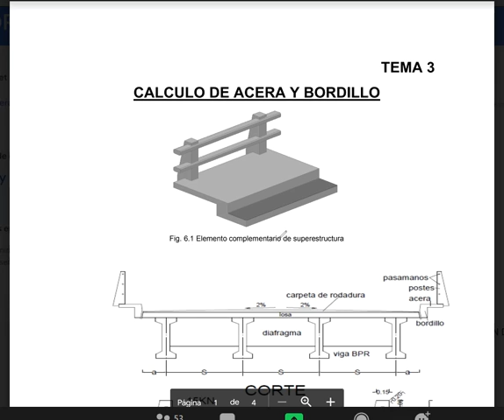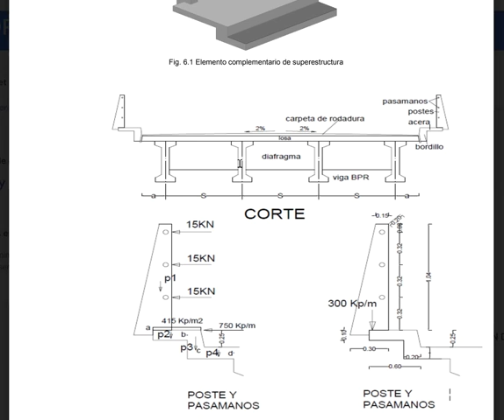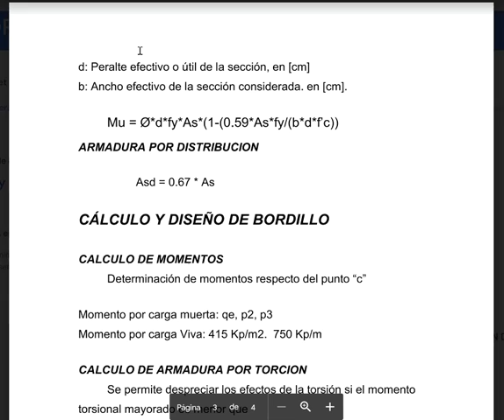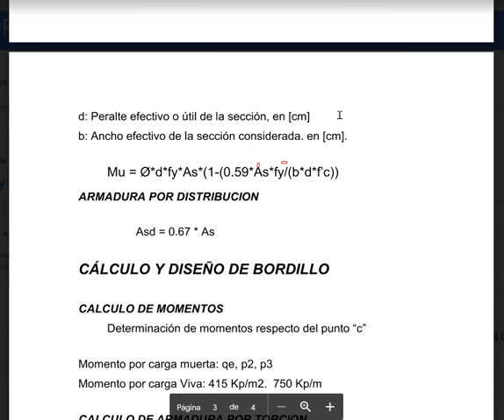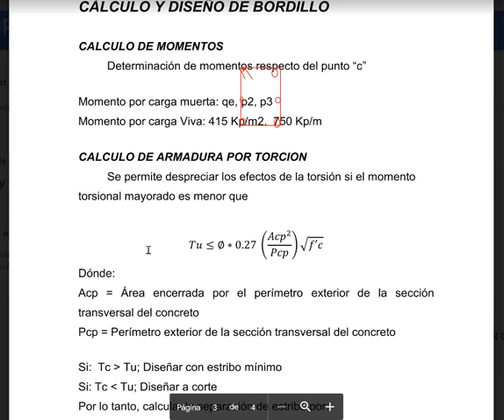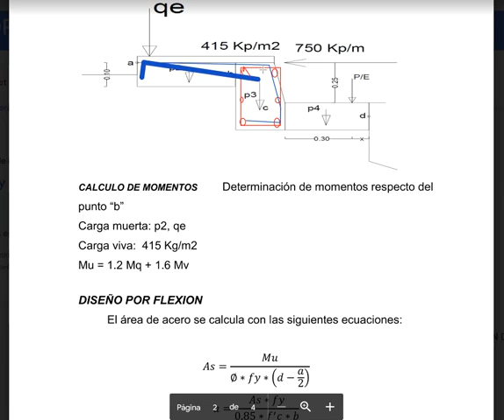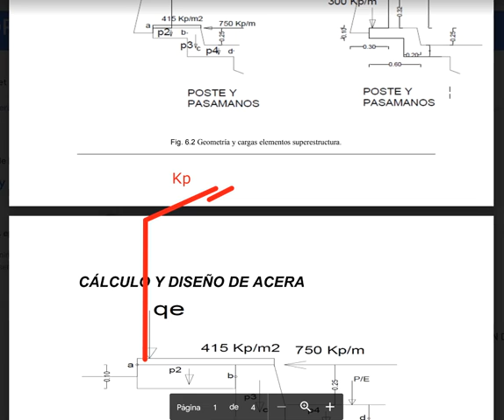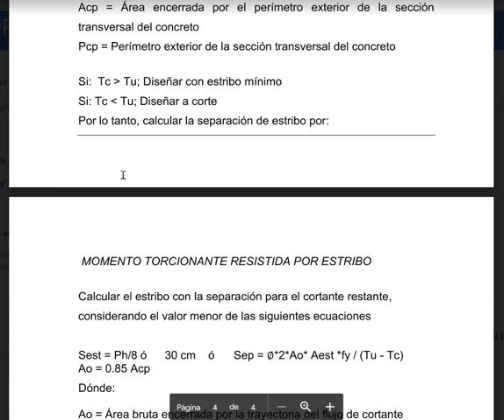CALCULO DE ACERA Y BORDILLO